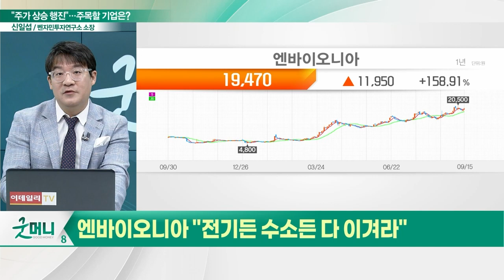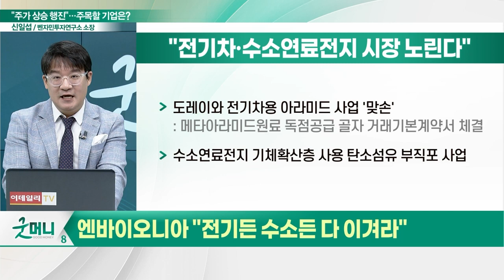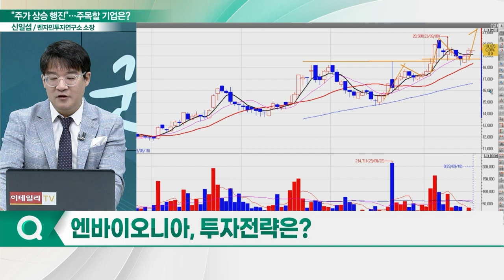엔바이오니아(317870), 주가 상승 행진... "전기든 수소든 다 이겨라"_신소장의 시그널 (20230918)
엔바이오니아(317870) "전기든 수소든 다 이겨라"
- 양전하 필터, 가정용·산업용 정수 필터에 사용
- 도레이와 전기차용 아라미드 사업 '맞손'
- 수소연료전지 기체 확산층 사용 탄소섬유 부직포 사업